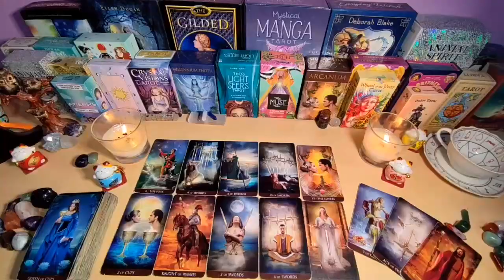ARIES😍 BRACE YOURSELF‼️ THEY'RE COMING FOR U🥵 WANT TO LOCK U IN🔐ONLY U SET THEIR HEART ON FIRE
Aries Love
Aries 2024
Aries today
Aries SEPTEMBER
Aries  2024